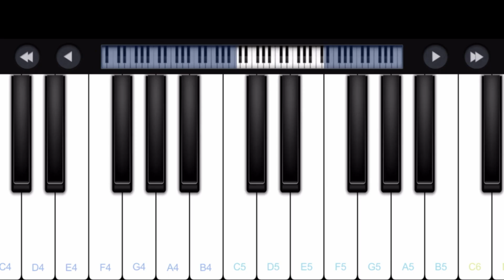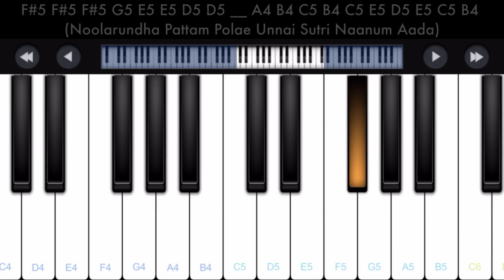Kadhaippoma | Oh My Kadavule | Perfect Piano Tamil Songs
This is the beginner piano tutorial of the song Kadhaippoma  from the movie Oh My Kadavule. This Tamil song piano tutorial is played with Perfect Piano mobile app. Please expand the description for notes.

Notes :

D5 C5 D5 C5 B4 A4 C5 B4 B4 A4 G4 __ D5 C5 D5 C5 B4 A4 C5 B4 B4 (Dhirana Dhiranam Dhirana Dhirana Dhiranam Dhirana)
A4 G4 A4 A4 G4 A4 A4 G4 A4 A4 A4 A4 D5 C5 D5 C5 B4 B4 C5 B4 A4 G4 (Thananam Thananam Thananam Thana Tharinina Thaa Naaa Naa)
A4 G4 A4 A4 G4 A4 A4 G4 A4 A4 A4 A4 D5 C5 E5 D5 C5 B4 B4 C5 B4 A4 G4 (Thananam Thananam Thananam Thana Tharinina Thaa Naaa Naa)

B4 B4 B4 C5 A4 A4 A4 A4 __ G4 E4 E4 G4 G4 G4 (Naetru Naan Unnai Paartha Paarvai Veru)
B4 B4 B4 C5 A4 A4 A4 A4 __ G4 E4 E4 G4 G4 G4 (Neengaadha Ennam Aaga Aanaai Indru)

G4 G4 A4 A4 A4 C5 C5 C5 D5 D5 __ D5 E5 D5 C5 B4 A4 C5 B4 (Unnodu Naanum Pona Dhooram Yaavum Nenjilae)
G4 G4 A4 A4 A4 C5 C5 C5 D5 D5 __ D5 E5 D5 C5 B4 A4 C5 B4 (Reengaara Ninaivugalaaga Alaiyai Ingae Minjudhae)

F#5 F#5 F#5 G5 E5 E5 D5 D5 __ A4 B4 C5 B4 C5 E5 D5 E5 C5 B4 (Noolarundha Pattam Polae Unnai Sutri Naanum Aada)
F#5 F#5 F#5 G5 E5 E5 D5 D5 __ A4 A4 D5 C5 D5 B4 A4 G4 (Kaigal Neeti Neeyum Pidikka Kaathirukkiren)
G4 A4 A4 A4 A4 D5 C5 D5 C5 B4 (Idharkellaam Arthanagal Enna)
A4 A4 A4 G4 A4 G4 E4 __ G4 G4 E4 G4 B4 C5 B4 A4 (Kekka Vendum Unnai Kaalam Kai Koodinal)

A4 D5 C5 B4 A4 G4 __ A4 D5 C5 B4 (Kadhaippomaa Kadhaippomaa)
B4 C5 D5 E5 D5 D5 D5 G4 G4 B4 A4 A4 (Kadhaippomaa Ondraaga Neeyum Naanum Dhaan)
A4 D5 C5 B4 A4 G4 __ A4 D5 E5 B4 (Kadhaippomaa Kadhaippomaa)
F#5 F#5 F#5 G5 __ F#5 E5 D5 D5 D5 D5 E5 F5 D5 E5 F5 D5 C5 B4 A4 C5 B4 (Kadhaippomaa Nee Pesa Pesa Kaayam Aarumae)